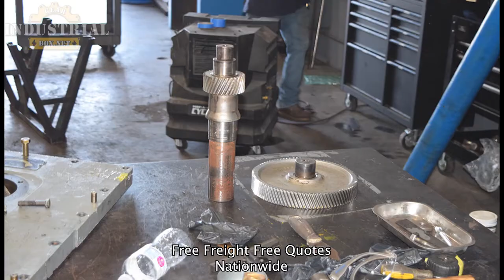NRM gearbox repair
We Repair NRM  Gearboxes
NRM, NRM Gearbox, NRM Gearbox Repair, NRM Gear Manufacturing, NRM Gear